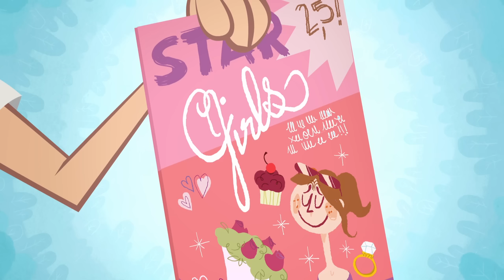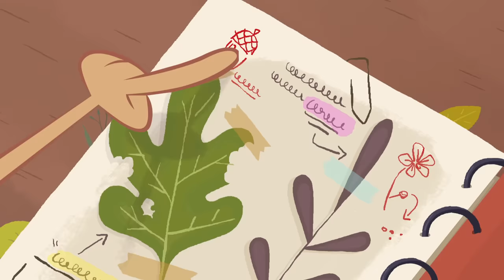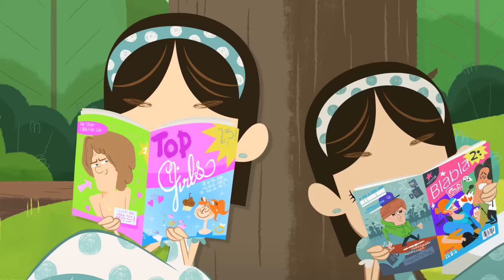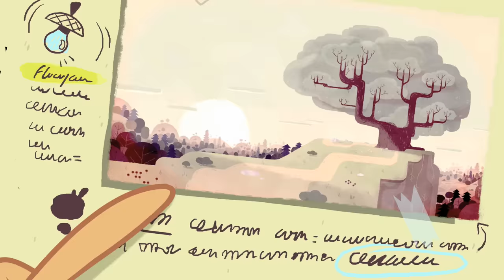Flapacha | SPÉCIALE JUMELLES | Épisode entier en HD